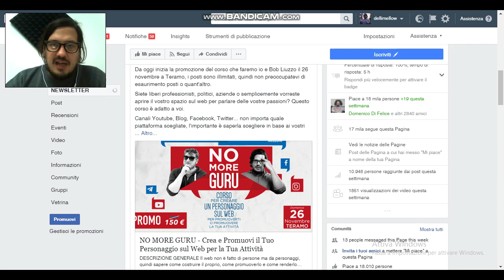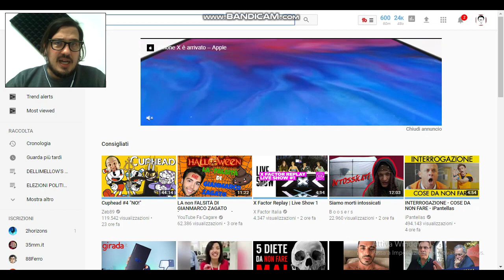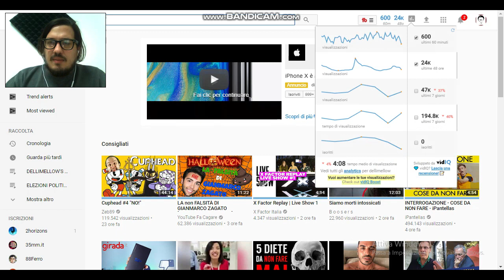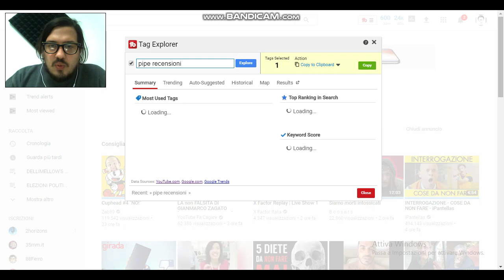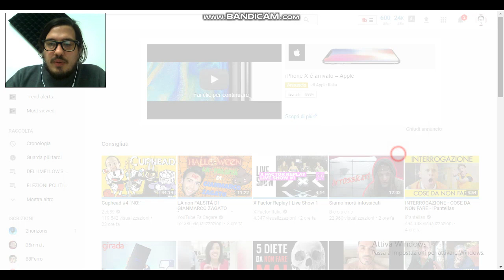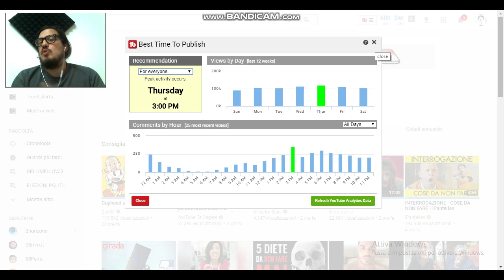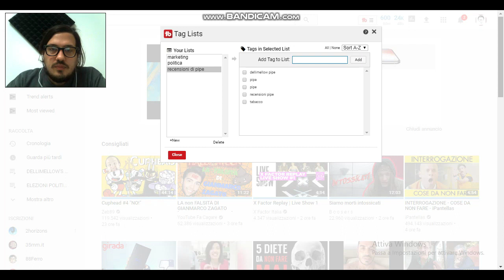Behind The Marketing - Strumento per Professionisti di Youtube [1°Parte]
▼▼CONTINUA SOTTO▼▼

 CONSIGLIATISSIMI DA COMPRARE:

✔ Saggio di Holly e Benji

 ►►►►CHI SONO◄◄◄◄